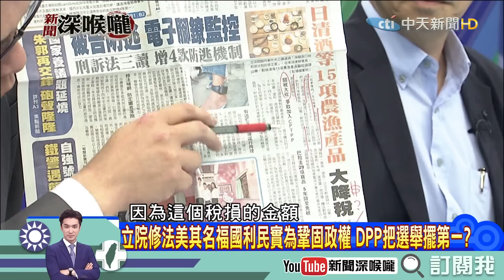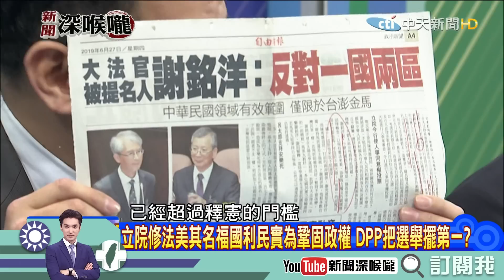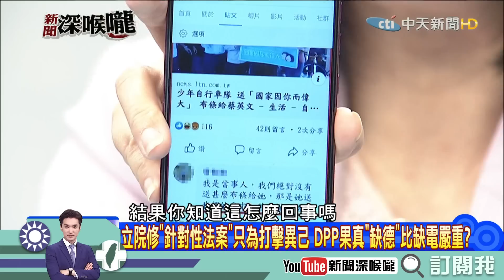《新聞深喉嚨》精彩片段 揮文：DPP怕丟政權 想通過的逞現在撒出去